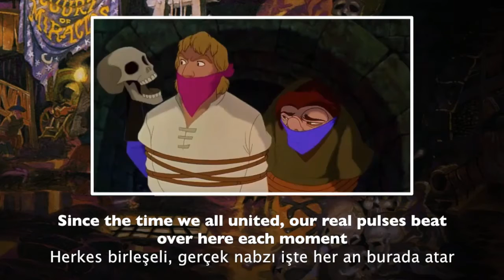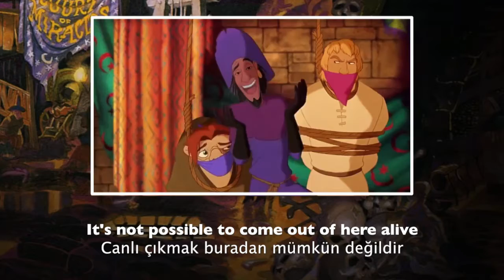The Hunchback of Notre Dame - The Court of Miracles - Turkish (Subs + Trans)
Clopin - Ali Ekber Diribaş
Quasimodo - Burak Kut
Esmeralda - Sertap Erener
Frollo - Neco
Pheobus - Timur Doğanay
Backgorund Voices : Artan Yılmaz, Orhan Gözen, Selim Yener, Metin Yıldırım, Ertekin Cosar